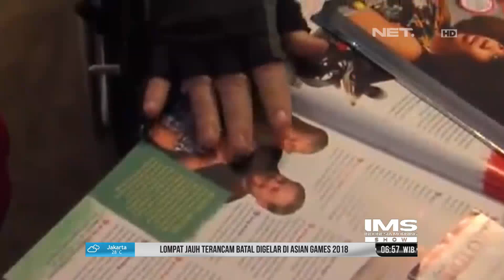Vivian Wheeler, Perempuan dengan Jenggot Terpanjang